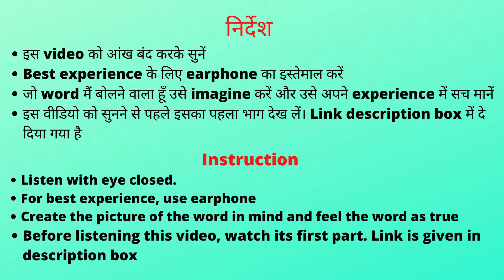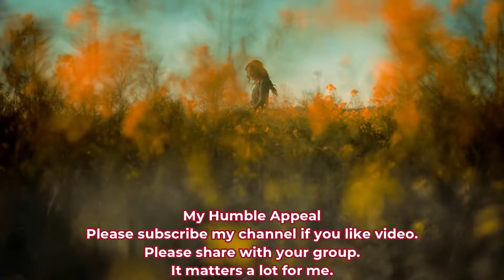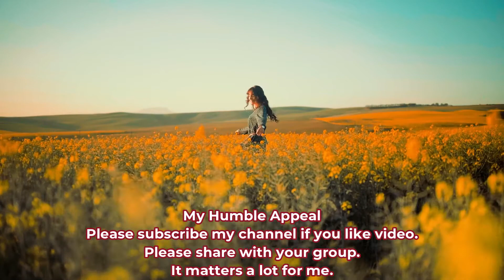२१ दिन तक इसे लगातार सुनें | Reprogram your subconscious mind | Affirmation to change life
२१ दिन तक इसे लगातार सुनें  Best Motivational Video in Hindi Affirmation to change life

This video contains some positive words which will help you to reprogram your subconscious mind. Listen this video daily in morning after getting up and in night before going to bed.
It is recommended to listen this video for 21 days continuously to get the best result.